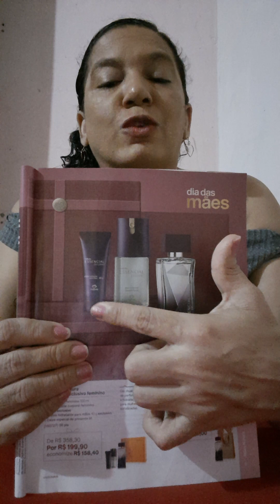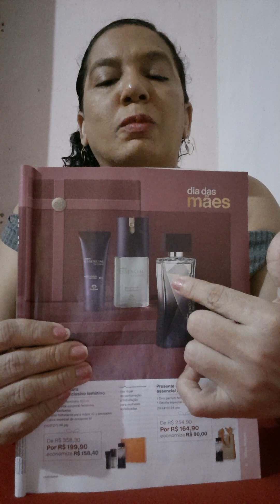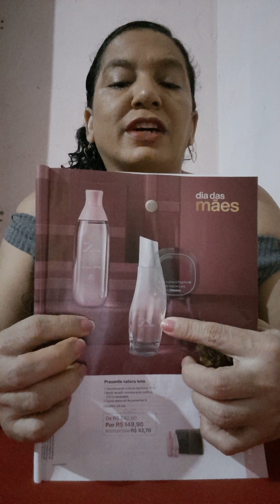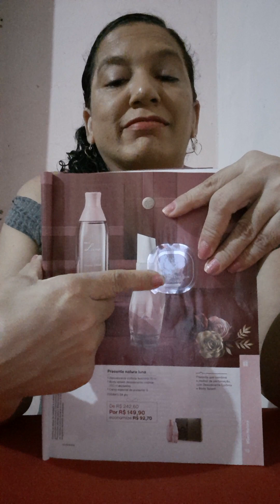❌️❌️QUAIS AS VANTAGENS DE PEDIR PRESENTES DO DIA DAS MAES NATURA (CICLO05)?❌️❌️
TROUXE PRA VC ALGUMAS VANTAGENS  DE PEDIR OS PRESENTES  DO DIA DAS MAES NATURA

VIU O VIDEO TODO?
CURTE✔️
COMENTA✔️